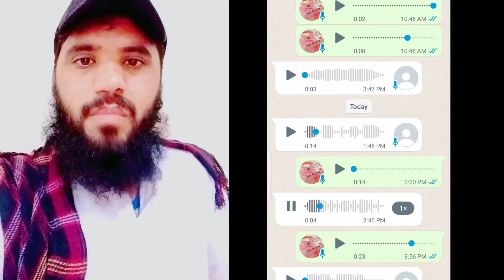Saudi Arabia Riyadh Online Delivery Jobs Need 15 Drivers. Janzada Official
Saudi Arabia Riyadh Online Delivery Jobs Need 15 Drivers.

15 drivers are required in Riyadh, Saudi Arabia. Those who have Iqama and driving license. So contact our team. Salary 2500 Saudi Riyal will also be given overtime. The residence belongs to the company. So needy people should contact on WhatsApp. Thank you,

aramco saudi arabia jobs 2022,
aramco saudi arabia jobs 2021,
aramco saudi arabia jobs 2022 telugu,
saudi arabia driving jobs 2022,
saudi delivery jobs 300,
part time job saudi arabia,
saudi delivery jobs 56,
part time delivery jobs in dubai,
saudi arabia jobs,
saudi delivery driver,
saudi driving jobs,
saudi delivery jobs 80,
saudi delivery jobs 99,
saudi delivery jobs 999,